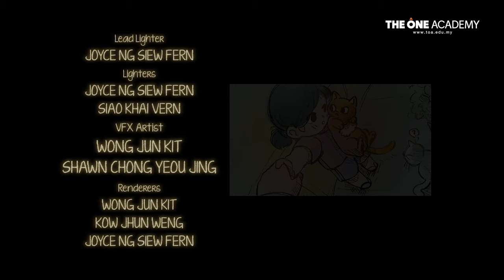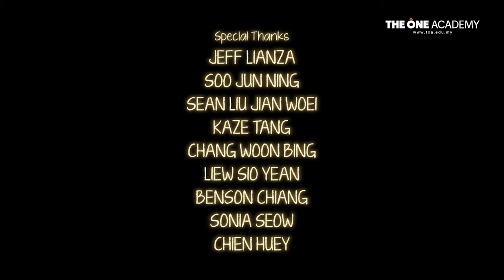Glimmer | CGI Animated Short Film | The One Academy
A sad and neglected girl meets an angel who shows her the happiness she has always wanted, however the angel’s intentions are more sinister than it seems.

CREDITS

Line Producer DG
Wong Jun Kit

Assistant Line Producer DG
Kow Jhun Weng

Line Producer IL
Patrick Jason

Director (DG)
 Co-director optional
Siao Khai Vern

Head of Story (IL)
Dorothea Christabelle Victor

Storyboard Artists (IL)
Dorothea Christabelle Victor

DG optional
Aisyah Tsabitah Sitaresmi
Shobana Sunthari A/P Vimalanathan
Phua Tyng Mei (Janice)

Art Director (IL)
Dominica Claribelle Victor

Art Director (DG)
Kow Jhun Weng

Character Artists (IL)

Dominica Claribelle Victor

DG optional
Khadijah Binti Mohammad Khatib
Aisyah Tsabitah Sitaresmi

Environment Artists (IL)

Patrick Jason

DG optional
Stepvannie

Lead Modeller
Shawn Chong Yeou Jing

Assistant Lead Modeller
Kow Jhun Weng

Character Modeller
Kow Jhun Weng
Wong Jun kit
Joyce Ng Siew Fern

Environment Modeller
Lin Shau Hwa
Kow Jhun Weng
Wong Jun kit
Siao Khai Vern
Cheong Sean Yin
Tan Syd-Ni

Texture/Shading Artist
Lin Shau Hwa
Kow Jhun Weng
Wong Jun kit
Siao Khai Vern
Cheong Sean Yin
Tan Syd-Ni

Assistant Lead Modeller
Kow Jhun Weng

Character Modeller
Kow Jhun Weng
Wong Jun kit

Environment Modeller
Lin Shau Hwa
Kow Jhun Weng
Wong Jun kit
Siao Khai Vern
Cheong Sean Yin
Tan Syd-Ni

Texture/Shading Artist
Lin Shau Hwa
Kow Jhun Weng
Wong Jun kit

Siao Khai Vern

Cheong Sean Yin
Tan Syd-Ni

Lead Set Dresser & Set Dresser
Felita Odelia Ong

Rigger
Recommend minimum 1 per character in your story.

Director of photography (DG)
Ahmad Abid Adam Bin Abdul Aziz

Previs/Layout Artist
Felita Odelia Ong

Animator
Felita Odelia Ong

Lighter
Siao Khai Vern

VFX Artist
Wong Jun Kit

Renderer
Wong Jun Kit
Kow Jhun Weng

Compositor
Siao Khai Vern
Lin Shau Hwa

Editor
Lin Shau Hwa

Sound Effects Artist
Jackson Lim Chung Shian

Voice Talents
Felita Odelia Ong
Trisha Alanna Pheh

Special Thanks
Jeff Liamza
Soo Jun Ning
Sean Liu Jian Woei
Kaze Tang
Chan Woon Bing
Liew Sio Yen
Benson Chiang